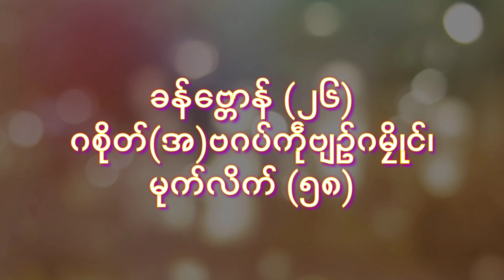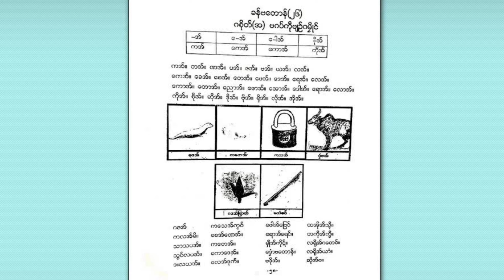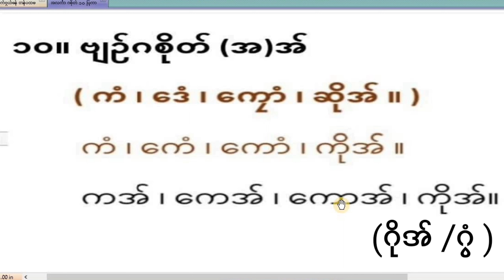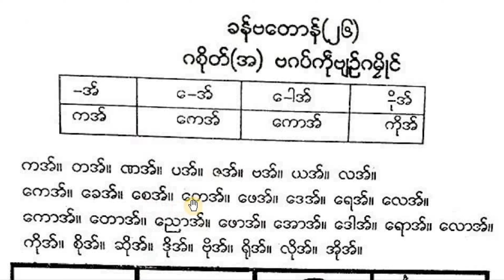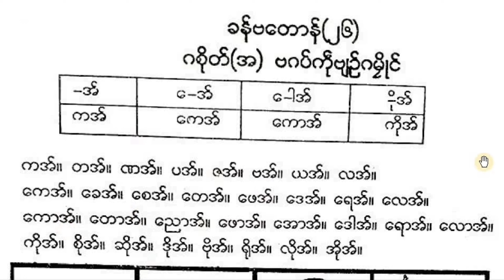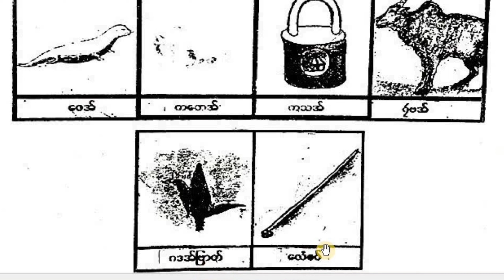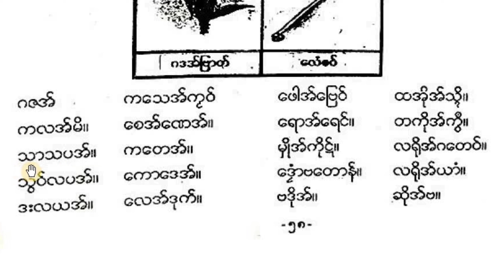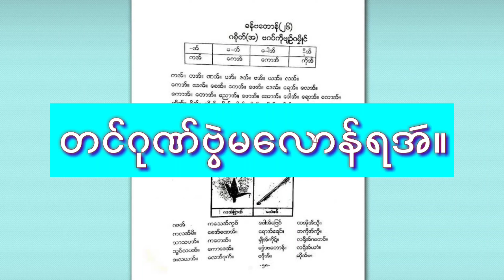လိက်မန်တန်ပထမ ခန်ဗ္တောန်( ၂၆)ဂစိုတ်(အ)ဗဂပ်ကဵုဗျဉ်ဂမၠိုုင်၊ မုက်လိက်(၅၈)။ သင်ခန်းစာ(၂၆)အ(အ်)+ဗျည်း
အစီဇန်ဗ္တောန်လိက်မန်တန်ပထမ ခန်ဗ္တောန်( ၂၆)ဂစိုတ်(အ)ဗဂပ်ကဵုဗျဉ်ဂမၠိုုင်၊ မုက်လိက်(၅၈)မဒှ်ရ။
      ပထမတန်း မွန်စာသင်းကြားမှုအစီစဉ်မှ သင်းခန်းစာ( ၂၆) အအသတ်ကို ဗျဉ်များနှင့်ပေါင်းစပ်ခြင်း၊ စာမျက်နှာ (၅၈)ဖြစ်ပါသည်။